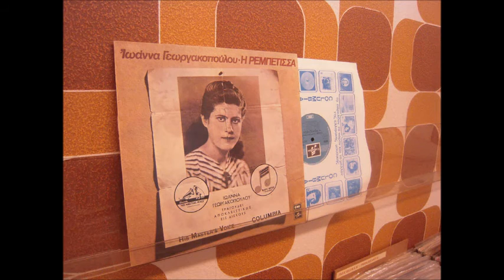Γεωργακοπούλου Ιωαννα mix 1 by Γιάννης Ρουμελιώτης